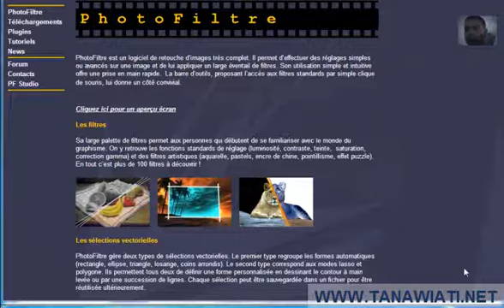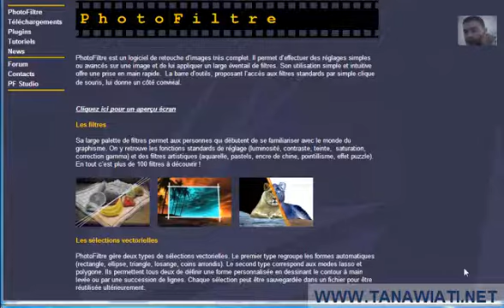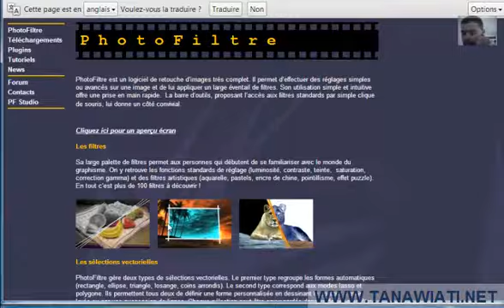دورة تعلم برنامج الفوتوفلتر Photofiltre